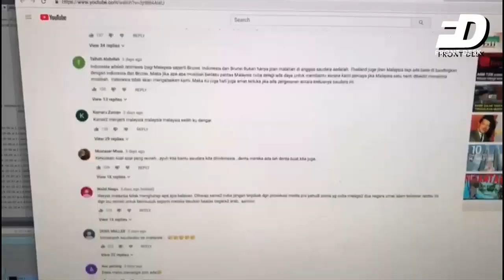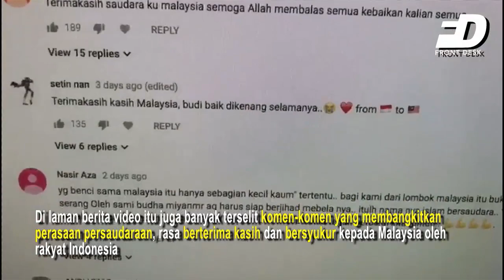Tragedi Palu Mengeratkan Persaudaraan Malaysia-Indonesia